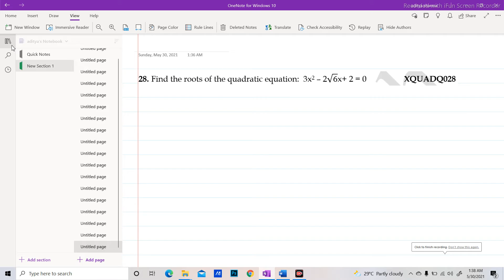XQUADQ028 _ Find the roots of the quadratic equation: 3x2 – 2√6x+ 2 = 0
Find the roots of the quadratic equation:  3x2 – 2√6x+ 2 = 0  XQUADQ028